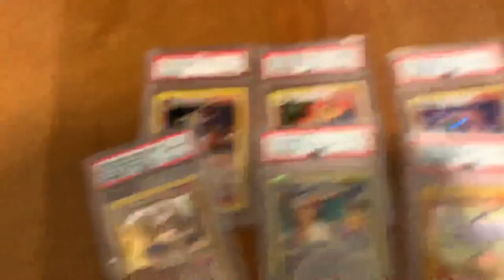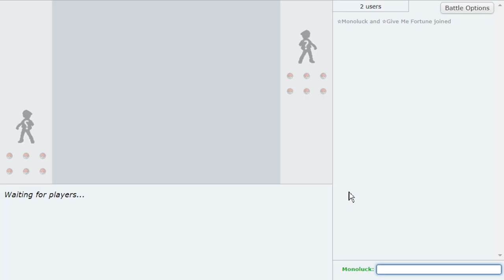POKEAIMMD VS EMVEE GRUDGE MATCH…Someone Got EXPOSED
Was this my first mistake? I have once again challenged Emvee to some Pokemon Sword and Shield Monotype Random Battles and got Toxic. Hope you guys all enjoy this Pokemon Showdown live of Emvee vs PokeaimMD and Toxtricity!

00:00 PokeaimMD vs Emvee!
01:43 Electrics vs Grass!
05:44 Normal vs Bug!
08:45 Flying vs Normal!
13:57 Fighting vs Rock!
17:19 Steel vs Fire!
20:31 Fairy vs Grass!
24:30 Ghost vs Rock!
29:34 Poison vs Normal!
32:53 Grass vs Fighting!
38:50 Poison v Dragon!

asfgerthrrth Enjoy!